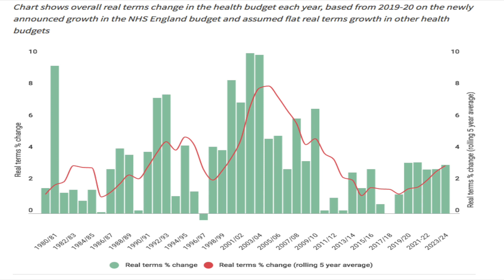Battlefield Earth, Feardotcom, Ballistic ecks vs sever reviewed!!!